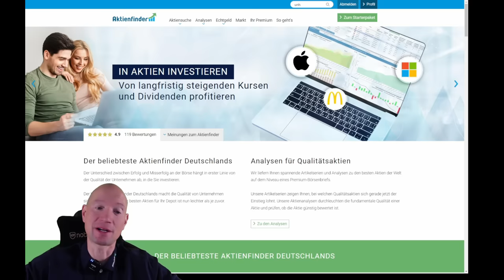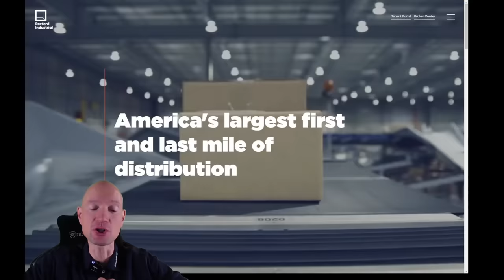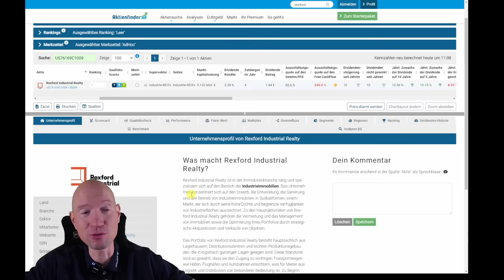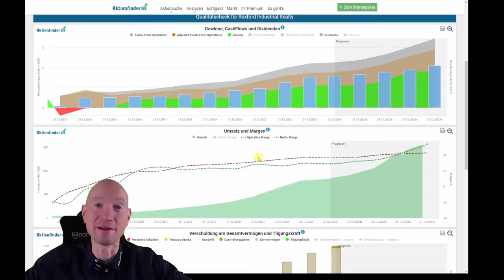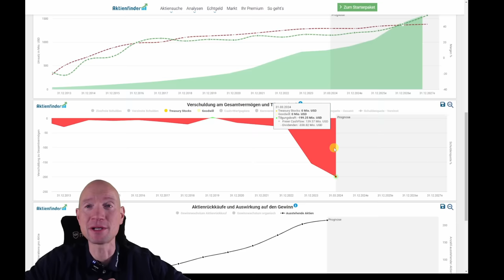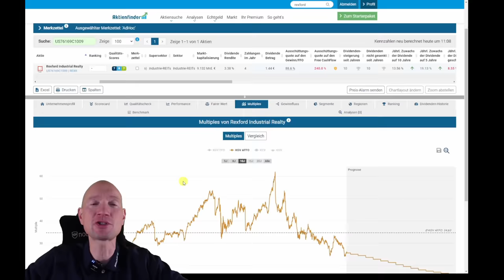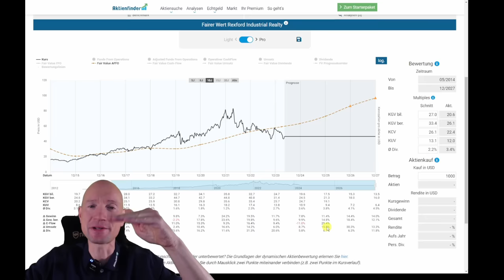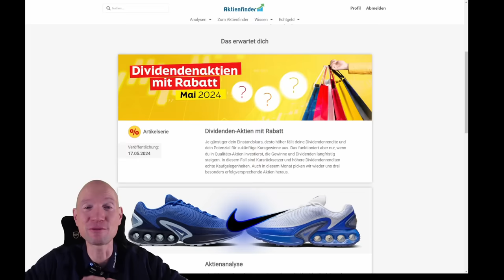CVS Health raus! Diese Aktie habe ich gekauft!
0:00 CVS raus! Diese Aktie habe ich gekauft!
1:35 Dynamische Dividenden nahe Allzeithoch
2:30 Knapp 300% Rendite
3:00 So wird das Geld verdient
6:20 Die Aktie im Qualitäts-Check
12:00 So günstig ist die Aktie bewertet